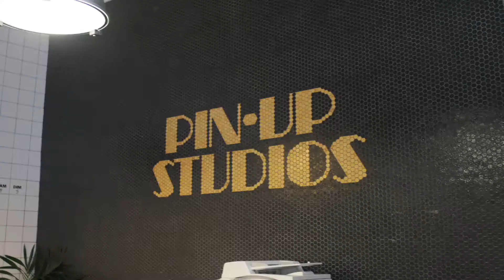PHYTO Making-Of 2014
PHYTO steht für gesundes, schönes Haar durch Pflanzen. Die Marke PHYTO wurde im Jahr 1969
von Patrick Alès gegründet, der sich bis heute leidenschaftlich für die Welt der Pflanzen und ihre
besondere Wirkung auf das Haar begeistert. Das Erfolgsgeheimnis von PHYTO liegt in der Entwicklung
einzigartiger pflanzlicher Formulierungen, die Haar und Kopfhaut respektieren.
PHYTO schöpft aus der Welt der Pflanzen die wirksamsten Aktivstoffe für die Schönheit der Haare
und die Gesundheit der Kopfhaut. Jedes Produkt ist ein einzigartiges Zusammenspiel ausgewählter
Pflanzenextrakte für die spezifischen Bedürfnisse jedes Haartyps.